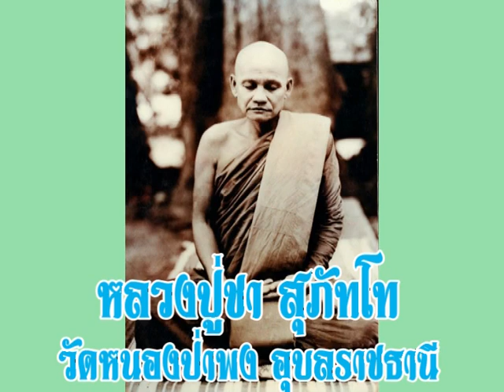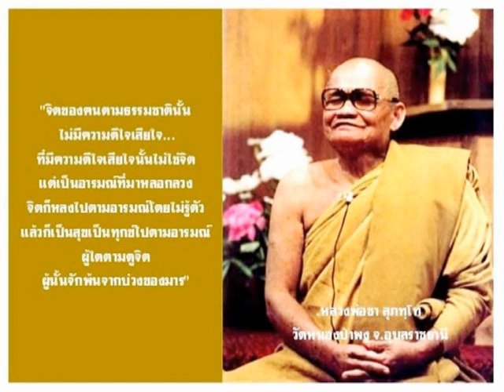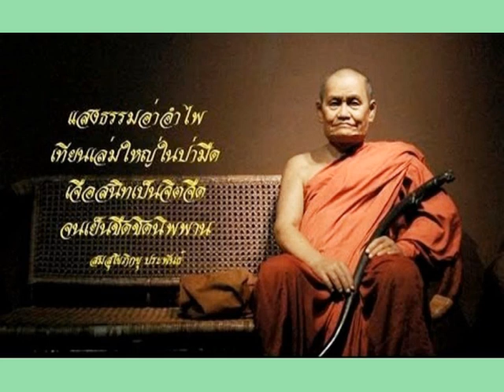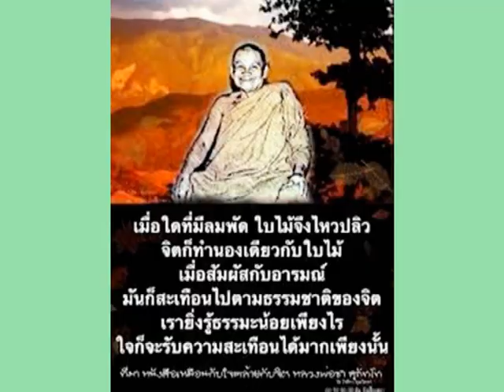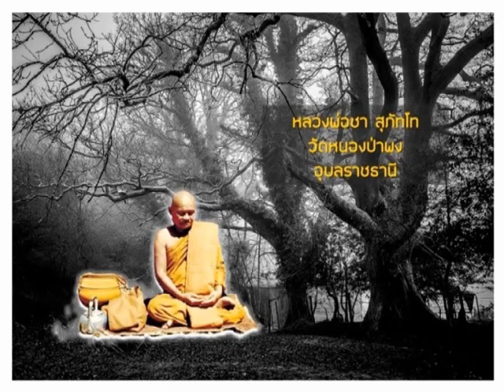หลวงปู่ชา สุภัทโท วัดหนองป่าพง อุบลราชธานี เทศนาเรื่องอ่านใจธรรมชาติ